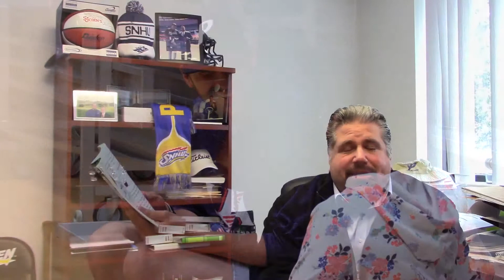SNHU Penmen Days of Giving 2019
Join the team. Support your Penmen.